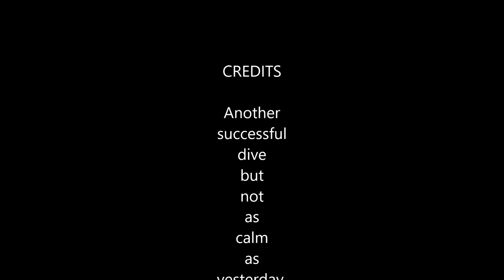20 July 2024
Black Cat divers out again but an early start and little sun until we came back to land.